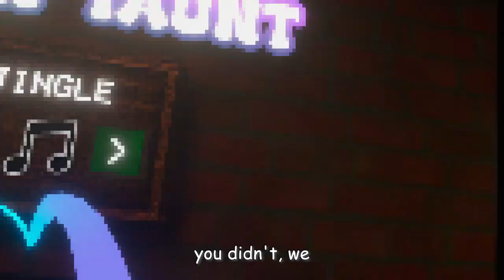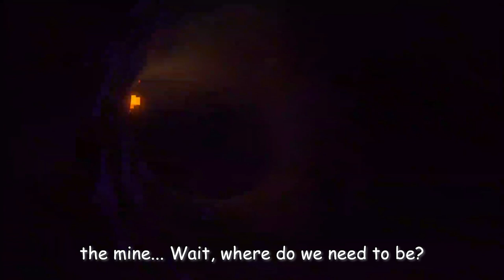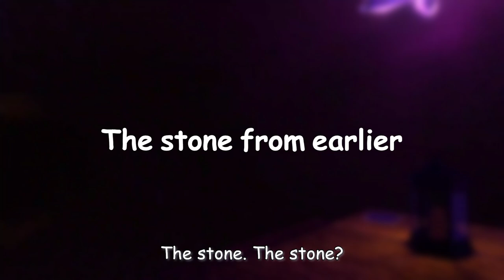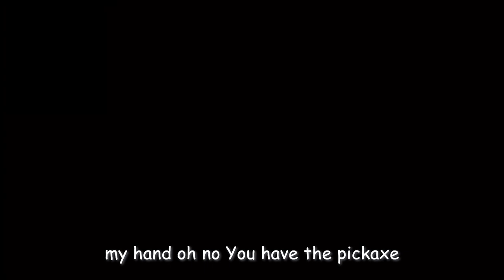I played Monkiverse HORROR..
My Discord (Current Goal: 100 members!)

Hey there! Don't forget to join my discord! (First Link) or maybe even get some merch! (in my about section) and one more thing, please do like and subscribe as it will help me grow as a creator and help achieve my dream!